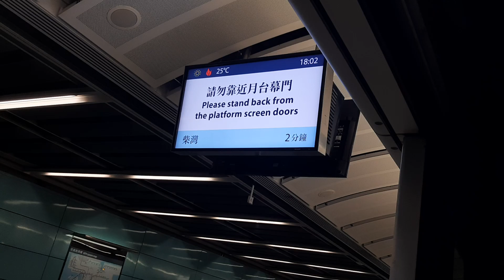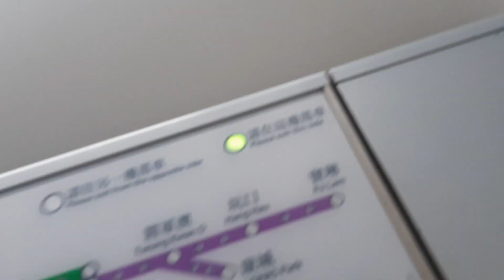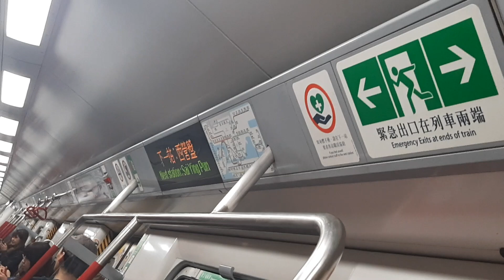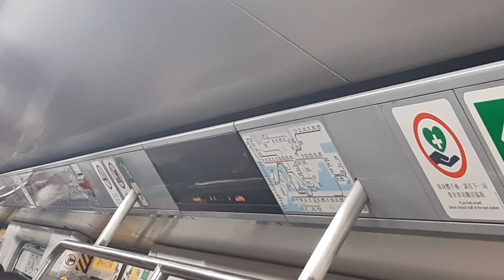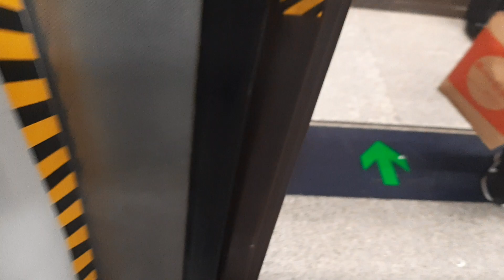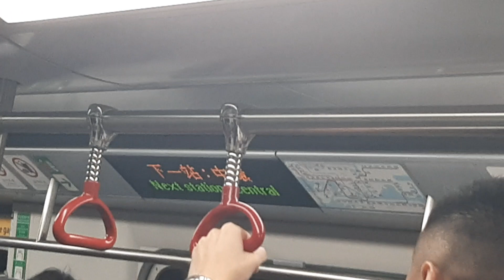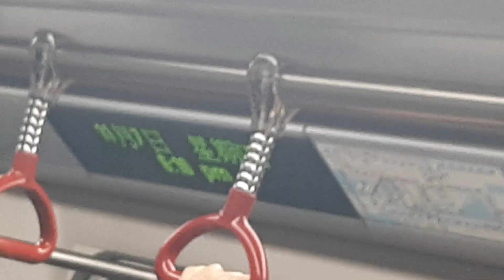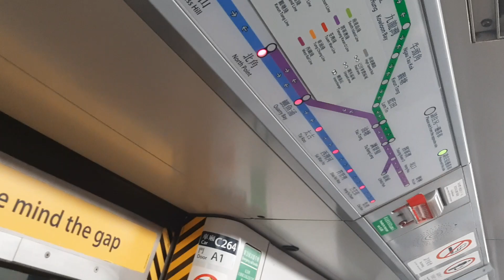(大修後首次客串x新鬼上場) MTR ISL M-Train A264/A277 (C264) KET → ADM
KET → ADM